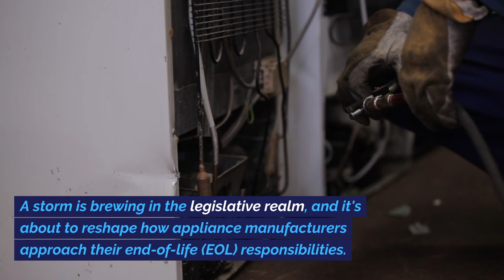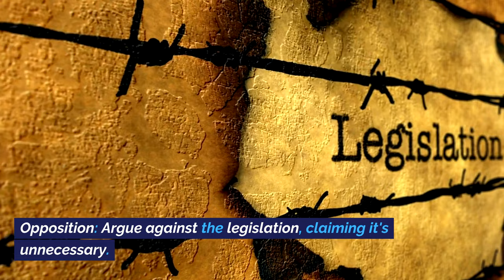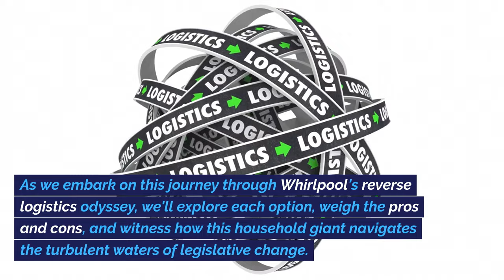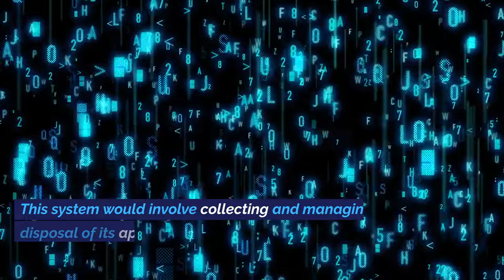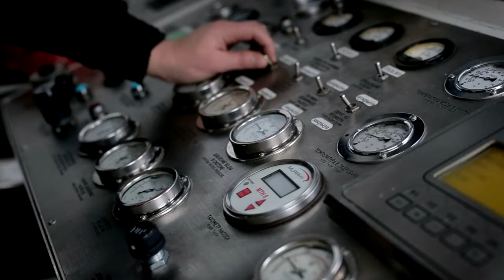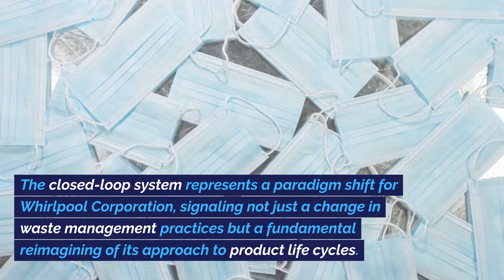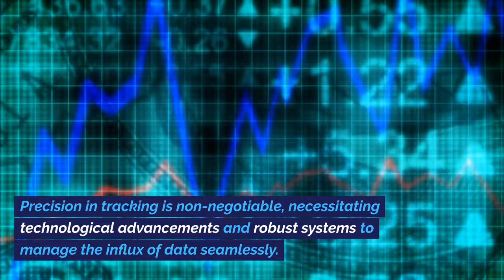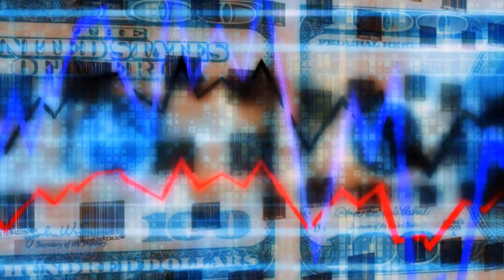Whirlpool Corporation: Reversing Logistics | Harvard Business | Solved MBA Case Study analysis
“There is new legislation that may require all appliance manufacturers and brand owners to take responsibility for end-of-life (EOL) collection and recycling of products,” said Warrington Ellacott, Senior Manager Government Relations for Whirlpool Corporation (Whirlpool), to his management team. On May 19, 2010, Ellacott was updating his colleagues on Ontario’s proposed extended producer responsibility (EPR) legislation. Whirlpool was the Canadian market share leader in household appliances such as clothes-washing machines, dryers and cooking ranges. Traditionally, appliance manufacturers organized their operations to achieve maximum efficiencies in the development, production and delivery of goods to a small group of retailers. In turn, these retailers sold appliances to millions of customers through hundreds of their outlets across the country. Except for the low percentage of defective or damaged merchandise shipped back to manufacturers or to refurbishment centres, the whole system was designed to move products in one direction. Under EPR legislation, Whirlpool, among other appliance manufacturing companies, would have to manage a more complex model involving reverse logistics. Each appliance manufacturer had at least three options regarding potential EPR legislation: it could argue the legislation was unnecessary, it could join an industry-funded organization (IFO) to meet EPR requirements or it could set up its own IFO. “If EPR becomes law, incorporating this change into our business model will need to be managed carefully,” added Ellacott. “This is the biggest cost that Whirlpool faces today and we need to determine what our position on this legislation will be very soon.”